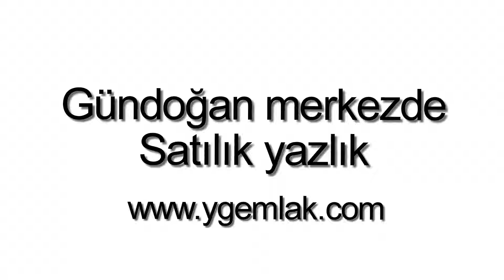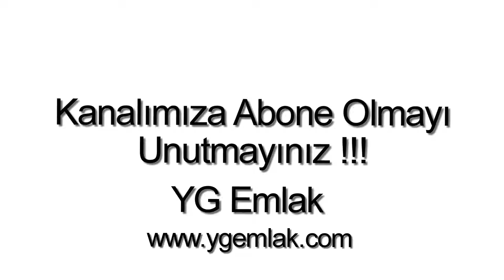Gündoğan satılık yazlık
Bodrum Gündoğan`da, 3 Oda, 1 Salon, 1 Amerikan mutfak, 2 banyo, 1 WC, 2 balkon, 1 Teras, 145 m2, Müstakil bahçeli, Şehir merkezine ve Denize yakın, Deniz Manzaralı, Doğa Manzaralı, Şehir Manzaralı, Krediye uygun, Satılık Müstakil Villa.